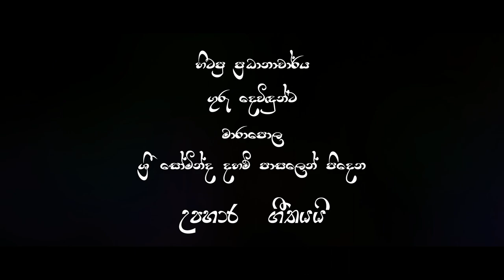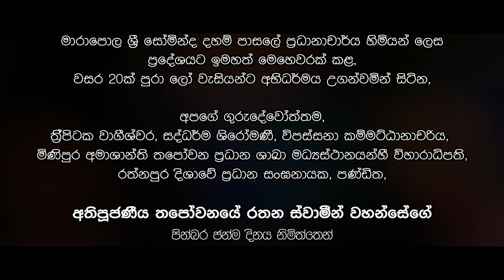හිටපු ප්‍රධානාචාර්‍ය ගුරු දෙවිඳුන්ට ශ්‍රී සෝමින්ද දහම් පාසලෙන් පිදෙන උපහාර ගීතයයි.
2003 වර්ෂයේ සිට 2014 වර්ෂය තෙක්,
මාරාපොල ශ්‍රී සෝමින්ද දහම්පාසලේ ප්‍රධානාචාර්‍ය්ය හිමියන් ලෙස ප්‍රදේශයට  ඉමහත් මෙහෙවරක් කළ,
වසර 20 ක් පුරා ලෝ වැසියන්ට අභිධර්මය උගන්වමින් සිටින,
අපගේ ගුරුදේවොත්තම,
ත්‍රිපිටක වාගීශ්වර, සද්ධර්ම ශිරෝමණී, විපස්සනා කම්මට්ඨානාචරිය, මිණිපුර අමාශාන්ති තපෝවනය ප්‍රධාන ශාඛා මධ්‍යස්ථානයන්හී
විහාරාධිපති,
රත්නපුර දිසාවේ ප්‍රධාන සංඝනායක,  පණ්ඩිත,
අතිපූජණීය

තපෝවනයේ රතන ස්වාමින් වහන්සේගේ
පින්බර ජන්මදිනය නිමිත්තෙන්
මාරාපොල ශ්‍රී සෝමින්ද දහම්පාසලෙන් පිදෙන උපහාර ගීතය යි.

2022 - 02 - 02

Vocals - Kamani Sepalika
Lyrics  - Kamani Sepalika
Music and Recording - SK studio, Veyangoda
Coordinating support - Janaka Balasuriya & @achalasolomons
Produced by - Ven. Aparekke Pagngnasara Thero